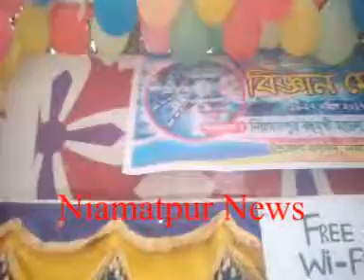Biggan Mela Niamatpur 2017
Niamatpur,Naogaon, 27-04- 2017 Biggan Mela